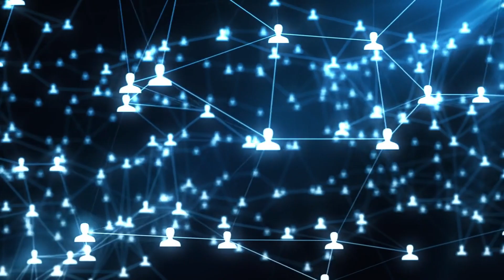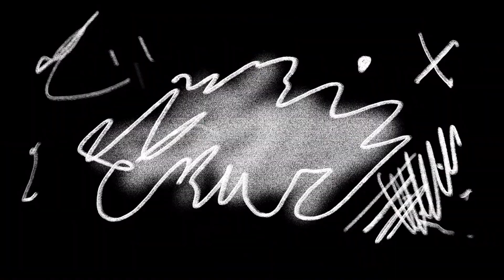Levitation: Fact, Fiction, or Forgotten Science? Unlock the Mystery of Levitation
Is levitation a fact, fiction, or forgotten science? Across history, people have claimed to defy gravity, from saints and mystics to ancient sages and secretive alchemists. Some saw it as a divine gift, others as a lost ability, and today, science has even managed to levitate objects using magnetism, sound, and plasma.

In this video, we explore the fascinating history of levitation, from religious miracles to modern scientific experiments. Can humans really levitate? Or is it all illusion, altered perception, or an untapped force of nature?

Join me as we separate fact from fiction, uncover hidden knowledge, and dive into the physics of levitation. And at the end, I’ll share a strange dream that led me down this rabbit hole—I’d love to hear what you think it means.